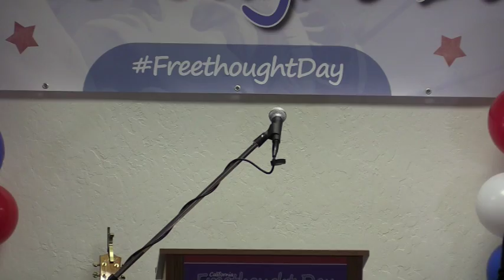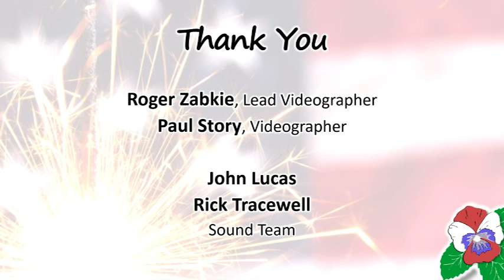California Freethought Day 2016 - Secular Candidates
For the first time at California Freethought Day, we proudly introduced two candidates who are running for elected positions in California.